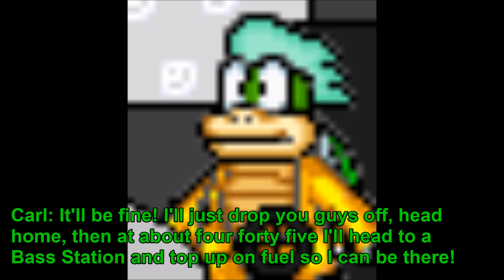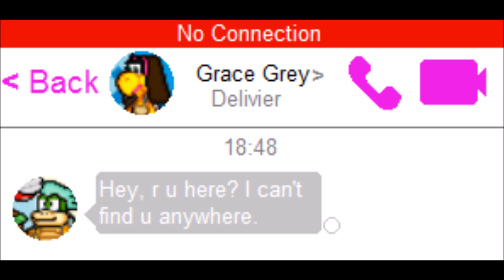Carl 2-1: Carl's New Car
Season 2 is here! Almost a year ago I started this series, thank you to everyone who watched the series throughout last year and I hope you enjoy Season 2. Now let's begin.

Classic Jack (Piranha Plant sprite)